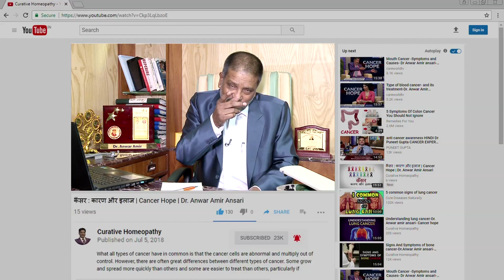किडनी की बीमारी का सफल इलाज | Curative Homeopathy | Dr. Anwar Amir Ansari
Nephrotic Syndrome is a complex immunological disease affecting kidneys. Experience suggests that the conventional treatment alone is not enough to manage this disease. It has been proven that additional homeopathic treatment helps significantly towards better management of Nephrotic Syndrome. And Dr. Anwar Amir Ansari will tell us about those homeopathy medicines  which are highly effective in this disease.